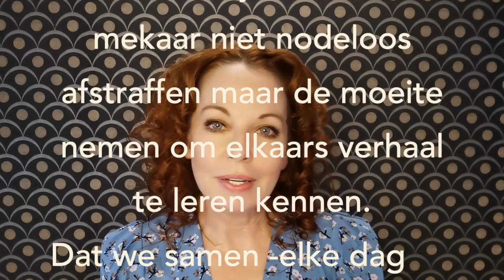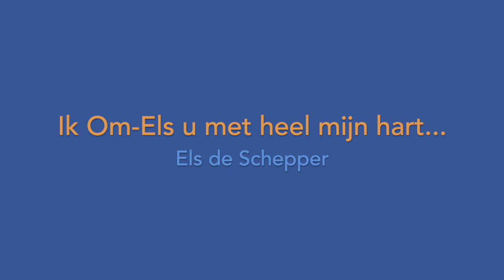HOE GAAT HET? Een simpele vraag die niks kost....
Oproep voor meer luisterbereidheid...